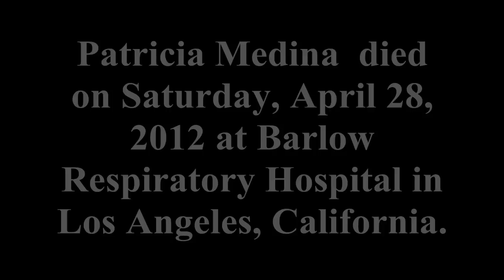PATRICIA MEDINA in THE KILLING OF SISTER GEORGE (1968)